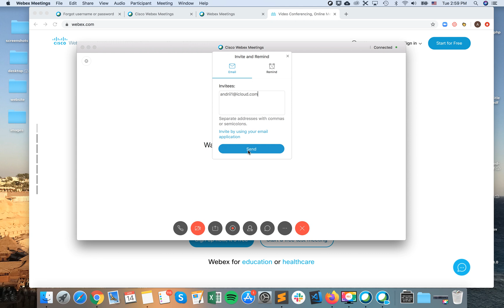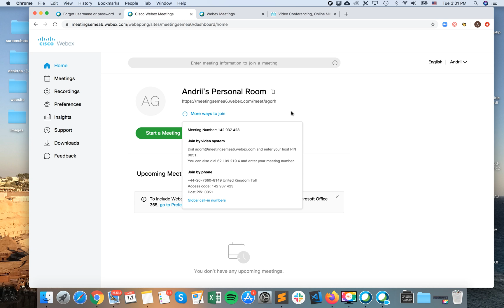How to INVITE PEOPLE to CISCO WEBEX MEETING?